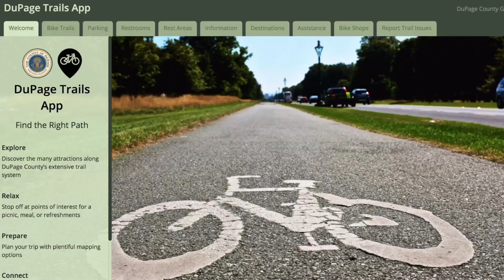DuPage County's Bike to Work Week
It was Bike to Work Week and some local officials joined in.
Follow us on:
DuPage County Sheriff James Mendrick and other DuPage County officials joined County Board Chairman Dan Cronin to bike to work on the Illinois Prairie Path.

“We have over 500 miles of bike trails throughout DuPage County and a lot of them were done and planned with people’s work patterns, you know patterns to and from work in mind,” said Chairman Cronin. “So I really want to encourage folks to ride their bikes this summer, pick a beautiful day like this, and ride your bike to work.”

Starting their ride in Elmhurst, the group pedaled to the DuPage County Administration Center, where Chairman Cronin later recognized it as Bike to Work Week in DuPage.

DuPage Trails App
Their route can be viewed on the new DuPage Trails App, which allows users to easily find amenities, navigate, and get other trail information.

“We’ve gotten a lot of requests for maps and we felt like in the 21st century now people are really staring at their phone,” said DuPage County Senior Transportation Planner Sidney Kenyon. “So we tried to funnel all of that stuff through the phone, through your tablet, through your PC, and make that widely available and accessible to DuPage County residents.”

Where the Biking Began
Bike to Work Week began as a way to encourage others to get outdoors and to make them think about ways to reduce their carbon footprint.

The DuPage Trails App can be accessed on the DuPage County website.